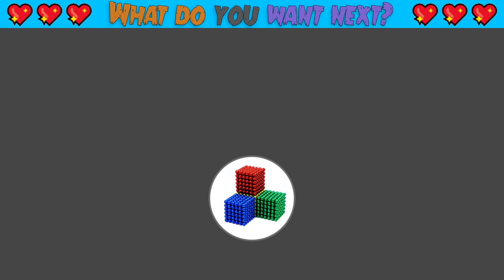DIY ASMR | How To Make The SUPER CAR Transport Double Decker Truck From Magnetic Balls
DIY Video | How To Make The SUPER CAR Transport Double Decker Truck From Magnetic Balls